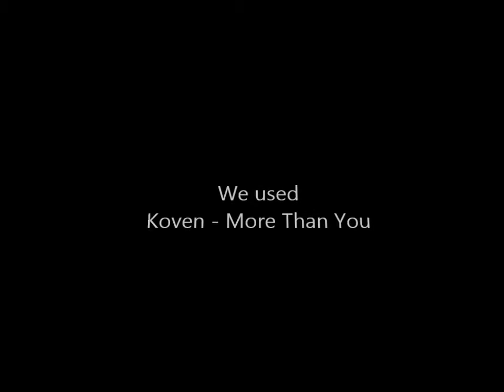Buckle up!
Hi
In this clip we used
Koven - More Than You

Keep it tight, keep it right
ain't no need to fight!

Filmed in Orneta Poland.